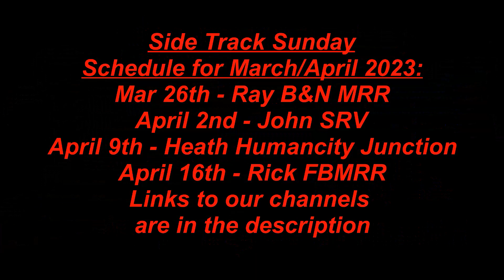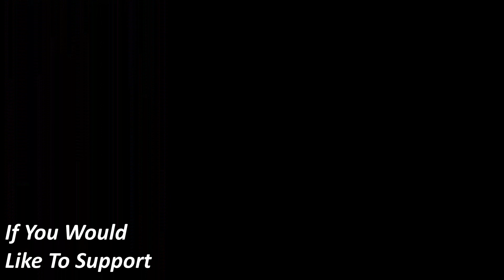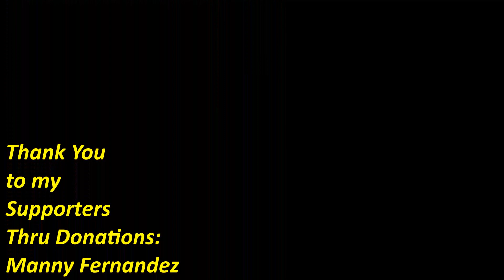Boeville & Newtown, Episode 10-2023, CVMW Bridge Kitbash Part 5, March 24th, 2023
Work continues on the Central Valley Model Works Single Track 150ft Bridge Kitbash. This involves taking 2 of CVMW 150ft bridges and making them into a 150ft Dual Track bridge.

Sparky107107 (Dave) , - May 20th & 21st, 2023 Greeley, CO

What I use and my MRR links:

Lighting - Zorara 12" Ring light

Live Streaming Software/Camera Control – Streamyards, OBS & VBAudio

Live Stream Cameras – Logitech C922 (Face on Shots), Logitech C920 (Layout/Secondary Shots), Besteker DVC (Desk Shots)